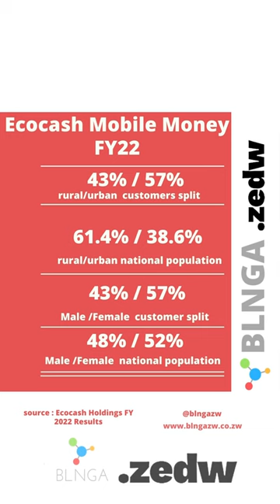How Ecocash Holdings makes money : Part 4 Ecocash Mobile Money.(short)